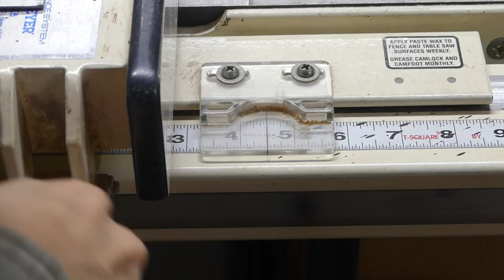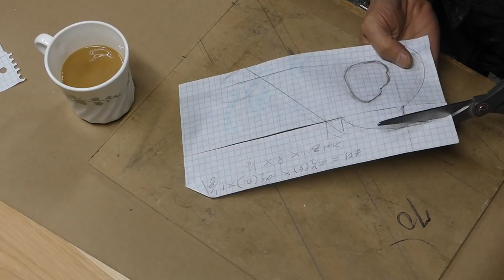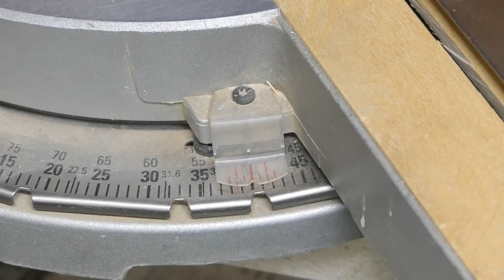How to make a shoulder plane